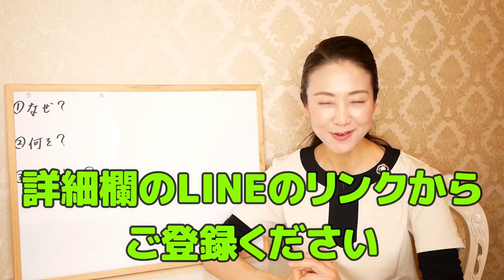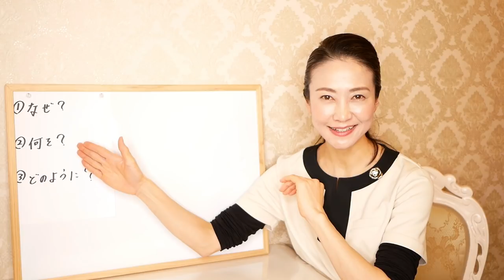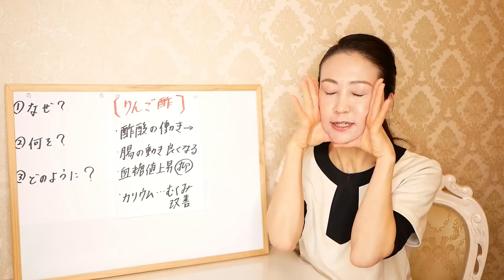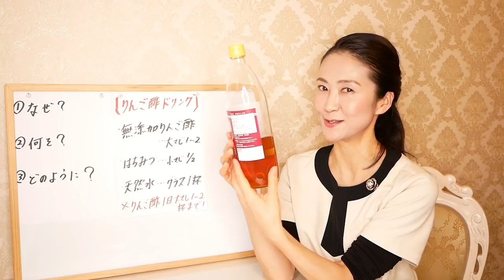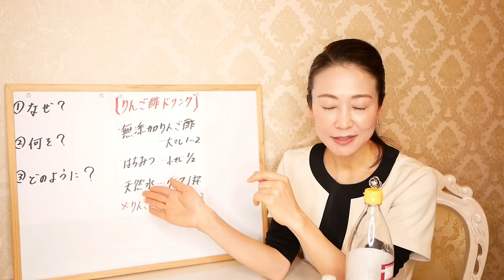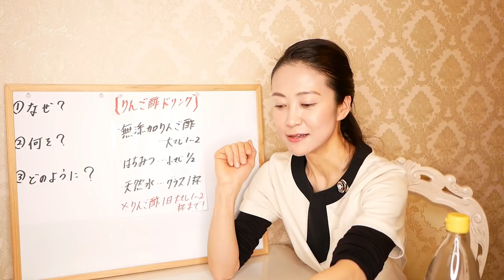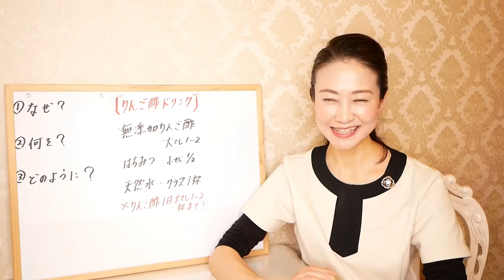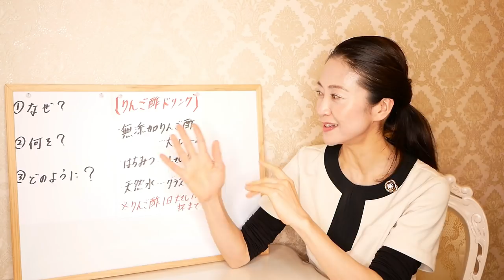りんご酢ダイエット！なぜ痩せるのか？効果、飲み方、飲む量なども詳しく解説【美腸活】